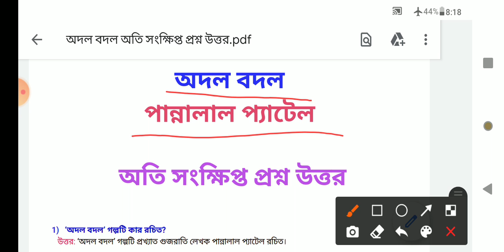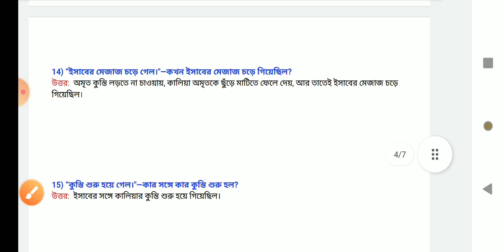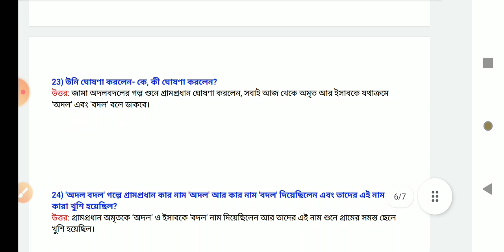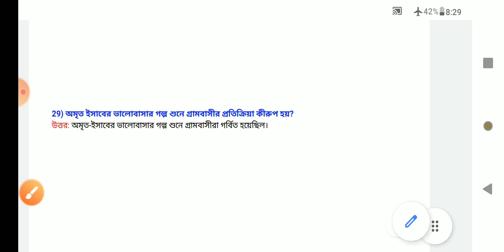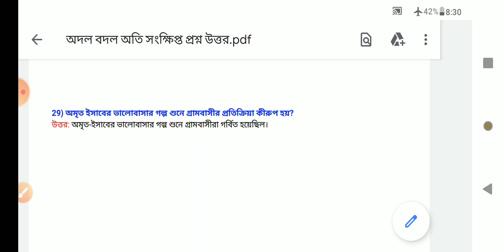অদল বদল অতি সংক্ষিপ্ত প্রশ্ন উত্তর, দশম শ্রেণীর গল্প, adal badal, মাধ্যমিক সিলেবাস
অদল বদল অতি সংক্ষিপ্ত প্রশ্ন উত্তর, দশম শ্রেণীর গল্প, মাধ্যমিক সিলেবাস

join telegram channel- CLASSROOM By CHANCHALA
Education Channel

pdf download